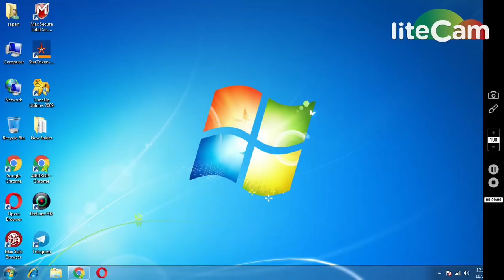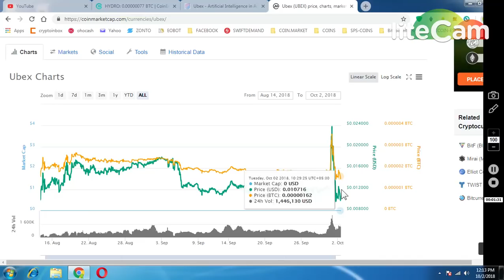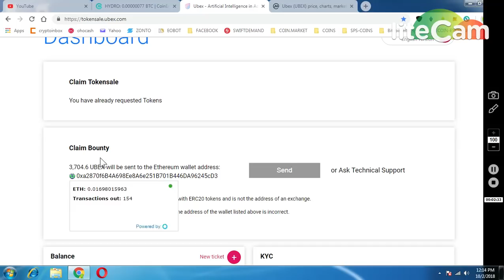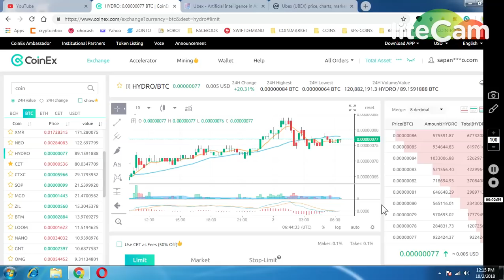CLAIM YOUR UBEX TOKEN LISTED IN 4 EXCHANGE